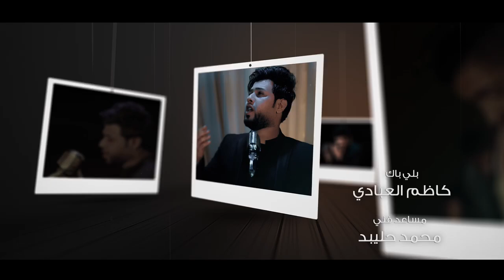مو وكتها ll سيد فاقد الموسوي ll حضارة شهداء الناصرية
قصيدة { مو وكتها }

أداء : سيد فاقد الموسوي
كلمات :عباس الغالبي
توزيــع ديجيـــتال : شـبكة نـاي